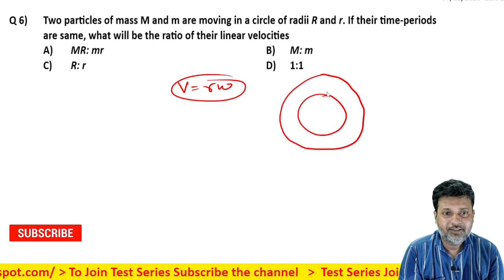6 Motion in Plane (Motion in 2D) Level 1 Test 2